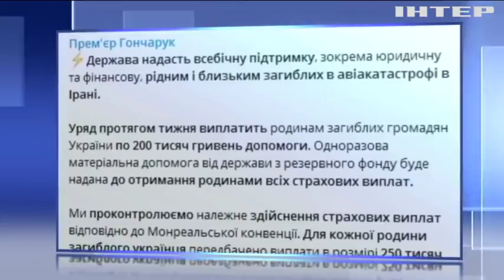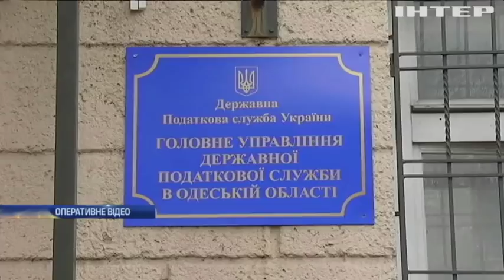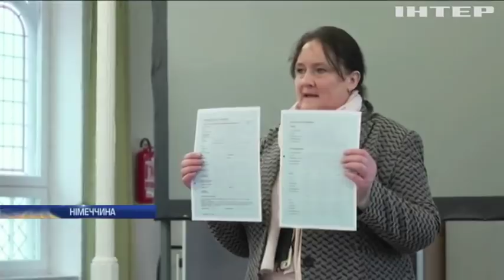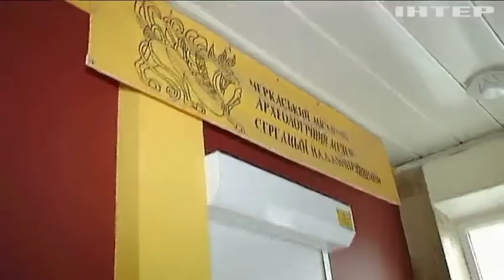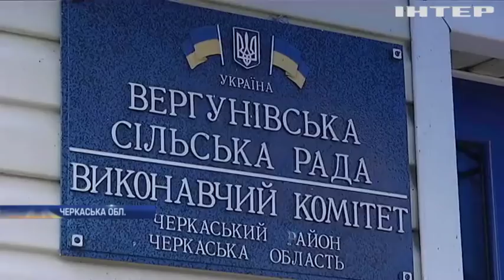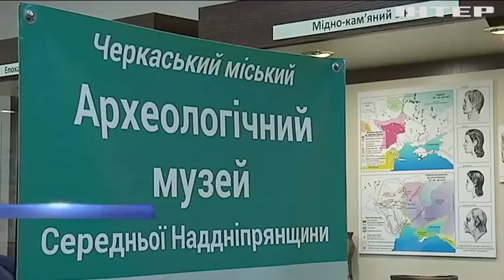Подробности, выпуск за 15 января 2020 года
Дивіться у випуску:
Їх Величності Префекти - чим обурив нардепів президентський проект децентралізації?
Тракторами по історії - хто розорав давні кургани на Черкащині і чи буде покарання за вандалізм?
Замість санкцій - чому Ізраїль погрожує Ірану авіаударами і коли їх можуть завдати?
Кому роботу? Навіщо Німеччина відкрилася для трудових мігрантів з-поза меж Євросоюзу?